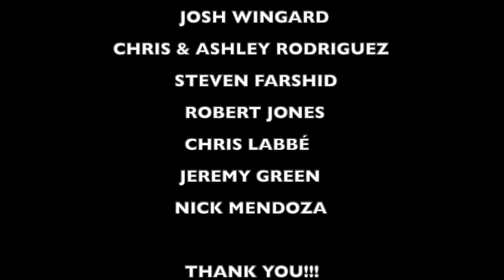is LIL NAS X and JACK HARLOW "Industry Baby" the GAYEST VIDEO EVER MADE?!? a PUNK ROCK DAD REACTION